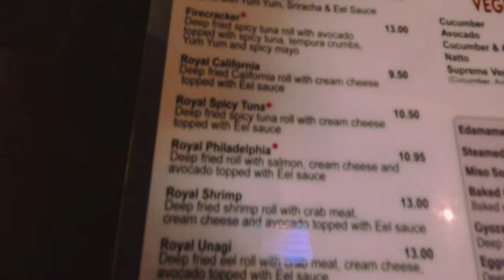BlueFin Sushi Las Vegas NV.